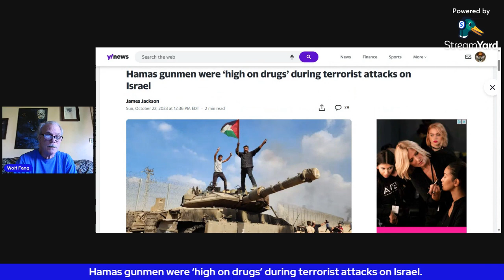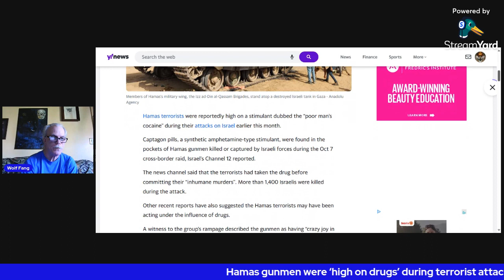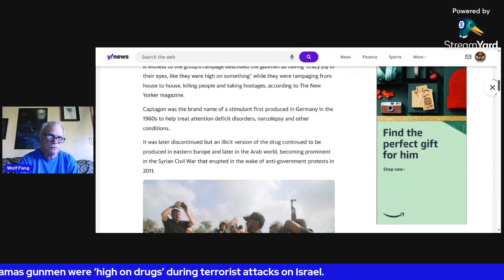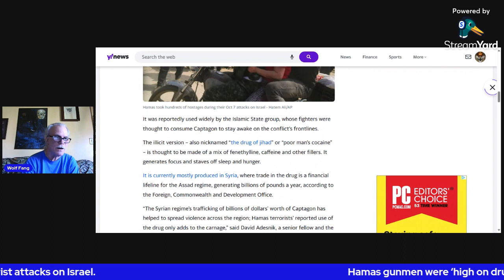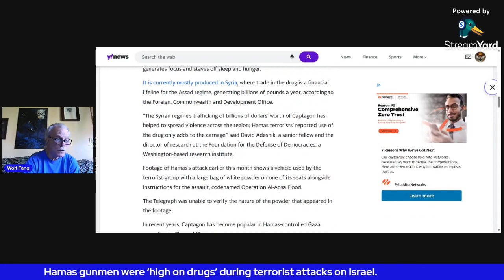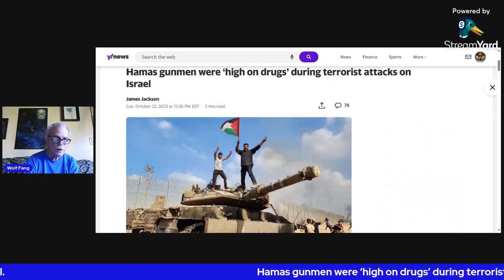Spam Report/Hamas gunmen were ‘high on drugs’.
Hamas gunmen were ‘high on drugs’ during terrorist attacks on Israel.